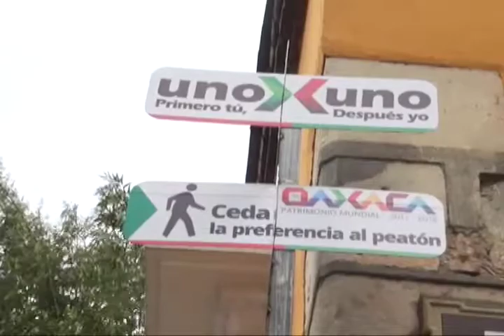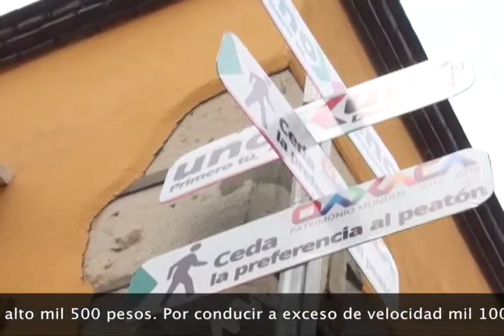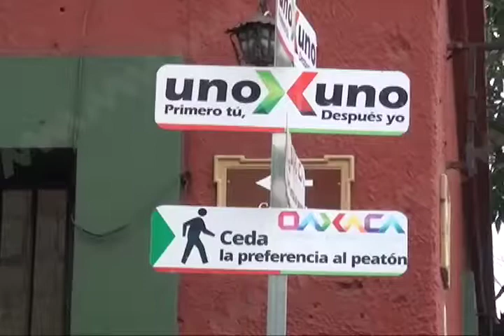Montos de infracciones en la Ciudad